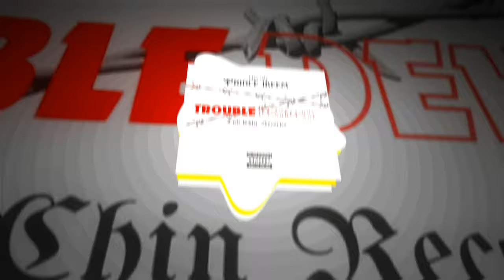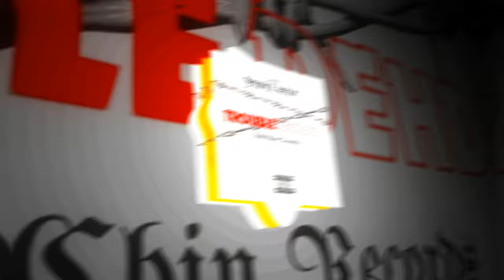Unruly Prince Ikeem - Trouble Deh Deh (Official Visualizer)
Download/Stream Trouble Deh Deh:   / Prince Ikeem by Tuff Chin Records

Artist : Unruly Prince Ikeem
Title : Trouble Deh Deh
Label : Tuff Chin Records
Distributed by : La Cupula

🎧 STREAM:  Prince Ikeem - Trouble Deh Deh
📲 FOLLOW: @Tuffchinrecords
📰 VISIT

Music Visuals for Unruly Prince Ikeem, Tuff Chin - Trouble Deh Deh (Official Music) TuffChin Records.

Artist profile |   / Unruly Prince Ikeem

Youtube |    • PRINCE IKEEM - TROUBLE DEH DEH